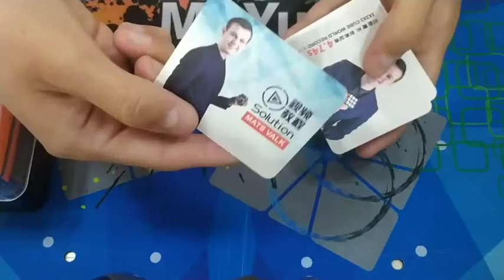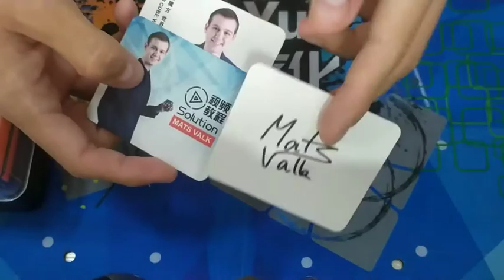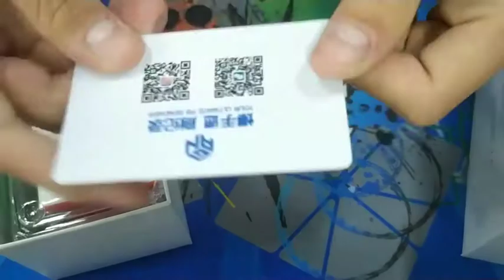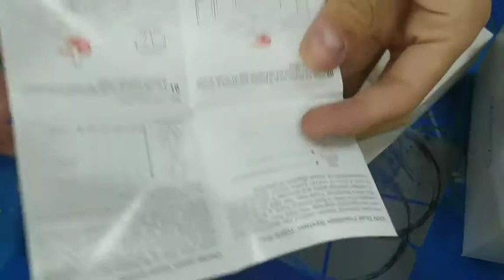🔴 Valk elite M VS Gan XS ¿ cuál es el mejor ?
📍 TIENDA FÍSICA : Centro comercial Alban Borja , Isla Arte Sano junto al banco de Guayaquil.